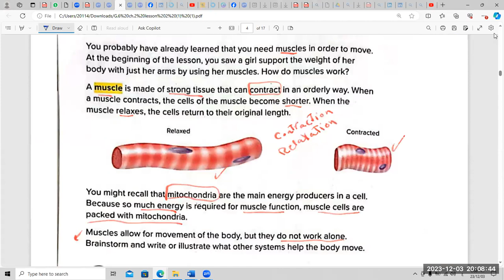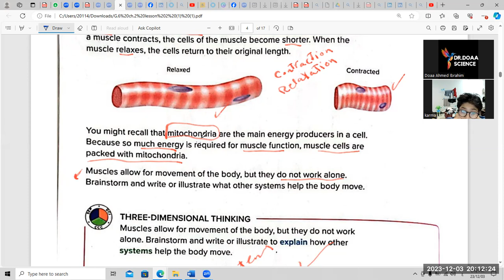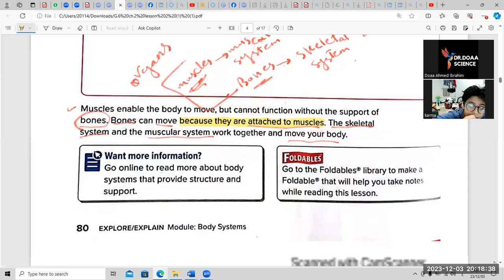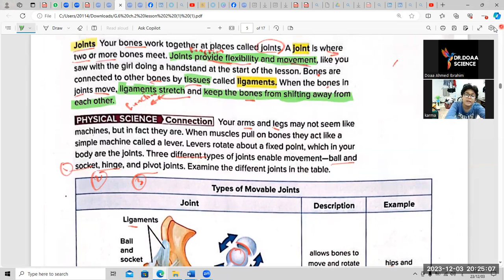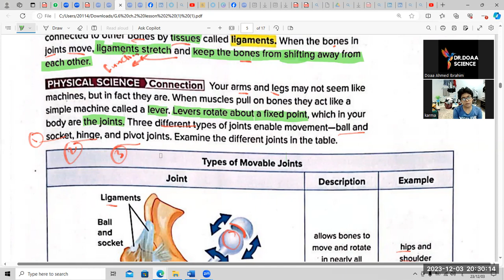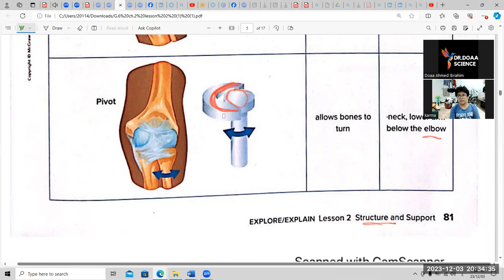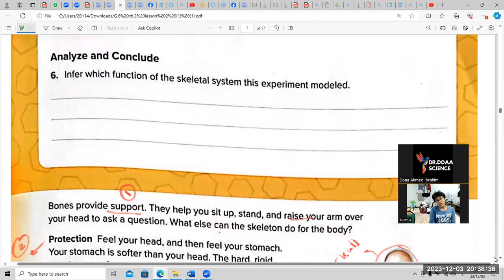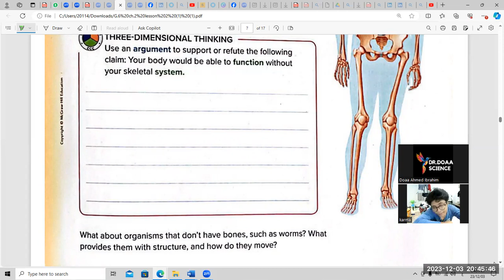g6- science - support system in animals international SCHOOL - INSPIRE BOOKS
G6- international SCHOOL - INSPIRE BOOKS- structure and support
Dr. Doaa science
د.دعاء أحمد